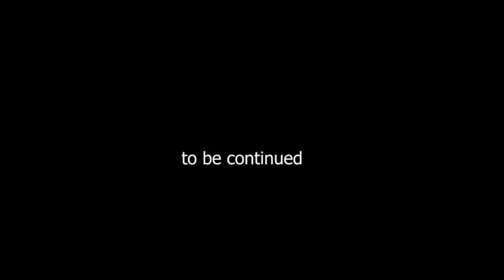Heroine Names in Telugu | Rashmika Mandanna, Rakul | Never before ever after | Mee journalist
Rashmika Mandanna Rakul Preet Singh, what Is the meaning of heroine names, never before ever after.. Beautiful heroines Rashmika, Rakul. Not just their appearance, but their names are very beautiful. Let's see once.

Please visit:
These are our other Channels and Web site

SITRALU SUDARO CINEMA NEWS

YUVA BHARATH TELUGU NEWS   Personality Development Channel

KABURLU TELUGU NEWS WEB SITE

If any Information pl Send an email